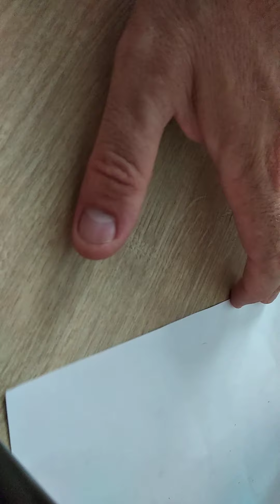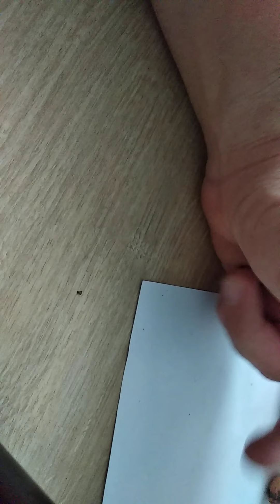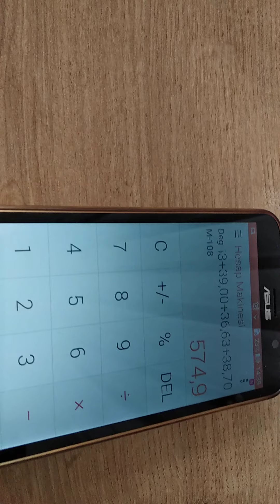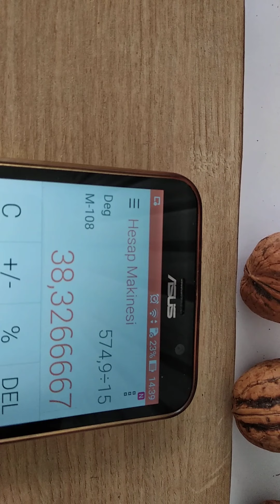Tam verime yatmış ceviz ağaçlarındaki en küçük kalibre meyveler.